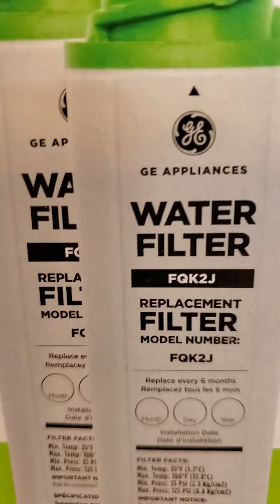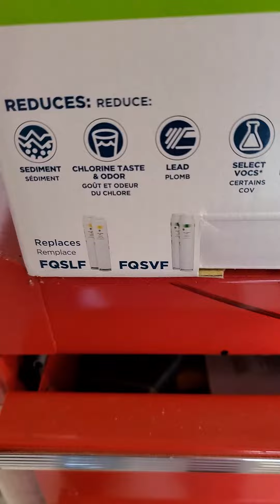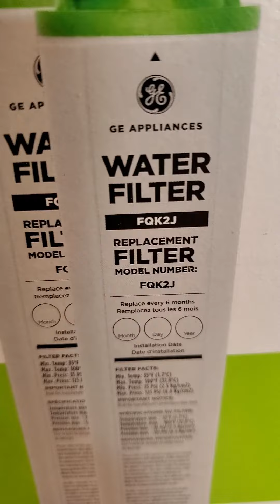FQK2J GE Undersink Filter Slow Flow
If you have slow flow on your FQK2J undersink water filter heres what you need to do.